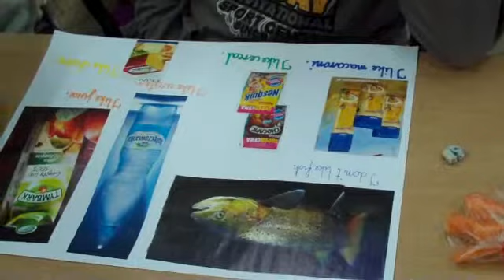Do you like...? class 3a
Created on luty 23, 2011 using FlipShare.